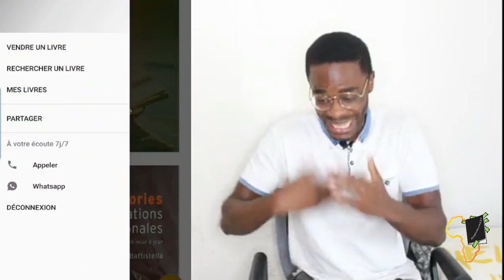Devenir milliardaire en partant de rien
Bonjour ma personne. Tu veux connaitre les secrets de la vie du milliardaire Fotso Victor, qui pourtant ne savais ni lire ni écrire, et pouvoir toi aussi appliquer ces conseils pour accélerer ta réussite financière ?

Pour tout te dire, Fotso Victor vient d'une famille pauvre et malgré le fait qu'il n'ait passé que 3ans sur les bancs de l'école, ce grand homme généreux a eu un succès phénoménal grâce aux enseignement que son père lui a transmit. Son ambition, son sens des affaires et sa rage de sortir de la précarité n'ont pas été des facteurs moindres.

Dans son livre " Le chemin de Hiala " , (qui est sa biographie) Fotso Victor nous livre sa vie, son parcours et ses différents challenges pour te guider toi aussi sur la voie de ta reussite financiere.

Le Chemin de Hiala - Fotso Victor

MINAKANO